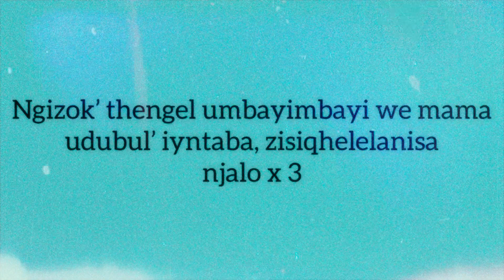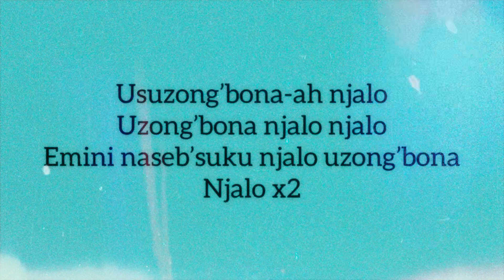Umbayimbayi (cover) - Maurice Jay